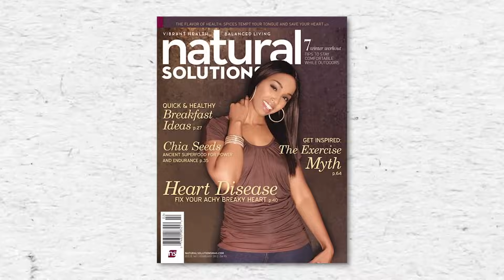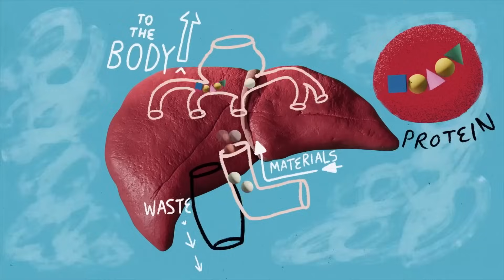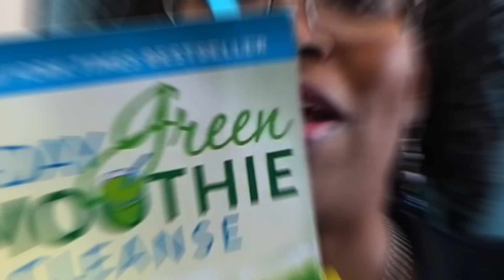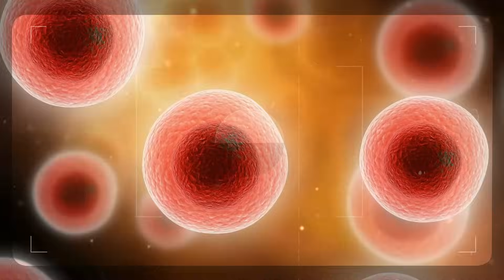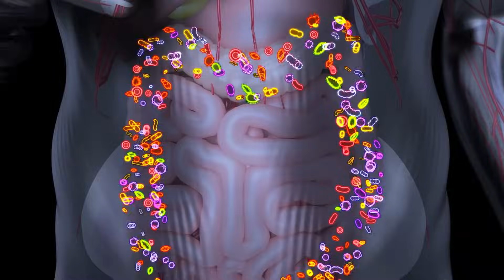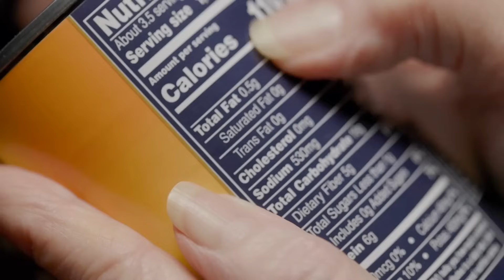JJ Smith (Age 54) Shares Her SECRET To Lose WEIGHT And HEAL your Body In JUST 10 DAYS!!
1. Introduction - 0:00
2. JJ Smith's Health Journey - 0:08
3. JJ Smith's Credentials - 0:11
4. JJ Smith's Health Transformation - 1:24
5. JJ Smith's Secret Green Smoothie Cleanse - 2:55
6. The Benefits of Green Smoothies - 4:22
7. Signs of Detoxification - 4:54
8. JJ Smith's Daily Diet and Supplements - 4:57
9. Success Stories and Community Support - 5:04
10. Conclusion - 5:36